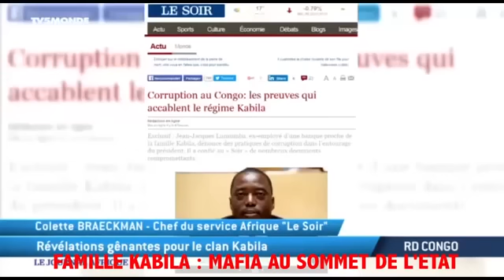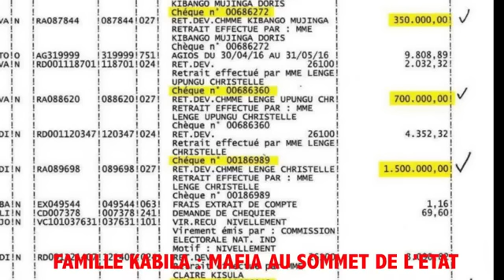FAMILLE KABILA — MAFIA AU SOMMET DE L'ETAT